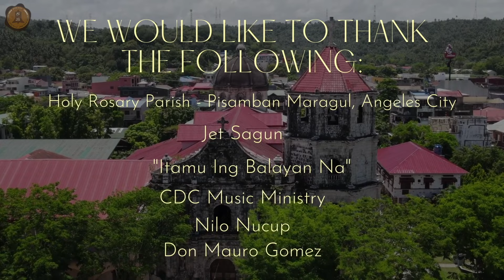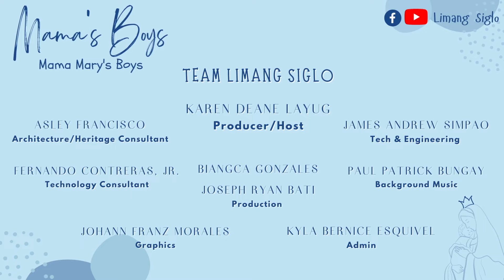MAMA'S BOYS: BISHOP VICTOR OCAMPO OF THE DIOCESE OF GUMACA, QUEZON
Watch our interview with Most Rev. Victor C. Ocampo, D.D. of the Diocese of Gumaca, Quezon only on Mama's Boys (Mama Mary's Boys)